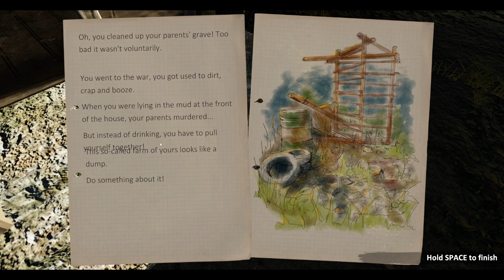Farmer's Life: Why does my Liver Hurt?: Episode 5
Farmer's Life: 🌾Unleash the Farmer within. 🚜 Dive into the rustic charm of rural living in "Farmer's Life," where you'll experience the joy and challenges of life on a vibrant farmstead. Plant, grow, and embrace a country living in a vast open world. You choose from diverse mechanics and endless possibilities.

Join Steven Thomas as we take on the old school Russian post World War II life and try to survive after losing our parents, our brother, and our sobriety. Can we overcome not just the post war Cold War life, but that of our own inner daemons moving forward?

--Links--

--Steven Thomas--